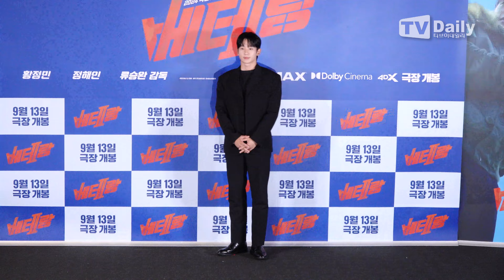[4K] 황정민-정해인(Jung Haein), 더욱 짜릿한 액션으로 돌아왔다! '베테랑2' 포토타임 ('베테랑2' 언론시사회 Phototime)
[티브이데일리 채아영 기자] 영화 '베테랑2(감독 류승완)' 언론시사회가 9일 오후 서울 용산구 CGV 아이파크몰점에서 열렸다.

이날 언론시사회에 참여한 황정민, 정해인, 류승완 감독이 포즈를 취하고 있다.

‘베테랑2’​는 나쁜 놈은 끝까지 잡는 베테랑 서도철 형사(황정민)의 강력범죄수사대에 막내 형사 박선우(정해인)가 합류하면서 세상을 떠들썩하게 한 연쇄살인범을 쫓는 액션범죄수사극으로 오는 13일 개봉된다.